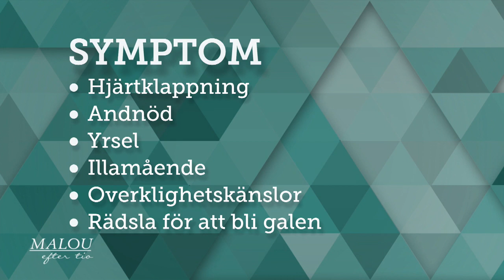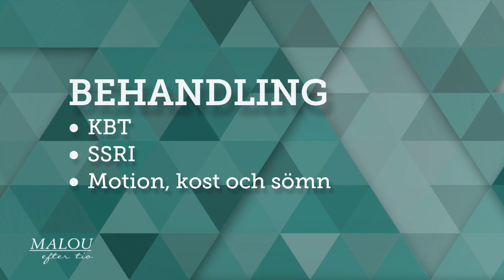Montelius om panikångesten: ”Den är otroligt makthungrig” - Malou Efter tio (TV4)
Författaren Martina Montelius öppnar upp om panikångesten som hon har lidit av i 27 år. Medan psykiatrikern Lotta Borglund Skoglund upplyser oss om effektiva behandlingar och hur rörelse, bra kost och sömn kan påverka.